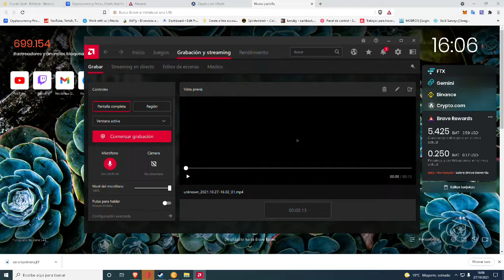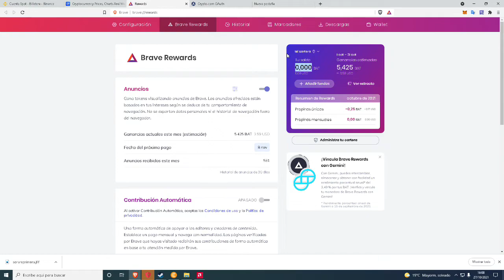🤑 +3 $ con BRAVE mes de octubre GANANCIAS 💲💰 #5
Hoy os traemos BRAVE este NAVEGADOR que os da un beneficio por usarlo pronto estaremos subiendo video de como sacar los tokens ( BAT ) generados.

EN EL MOMENTO QUE SUBO EL VIDEO TENGO GENERADO ESTE MES 3,75 $ EN EL TOKEN ( BAT )